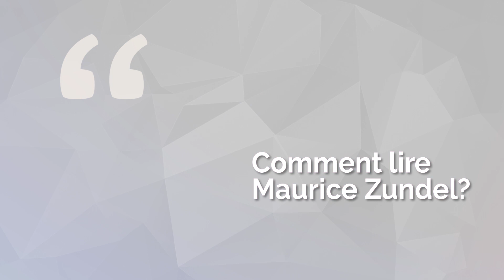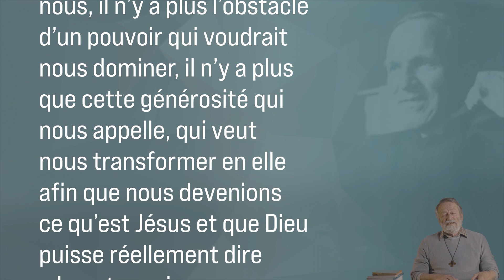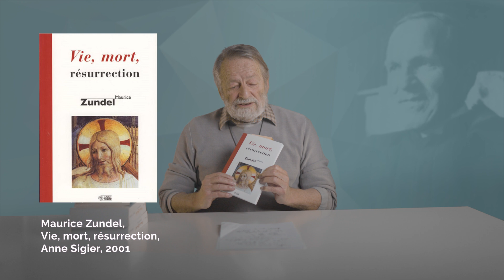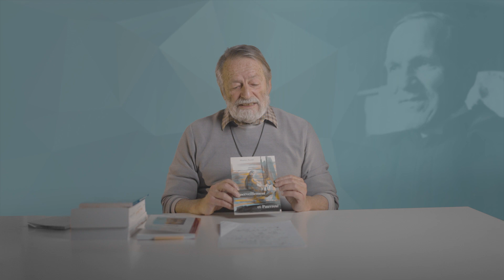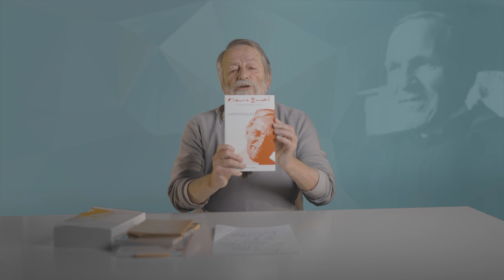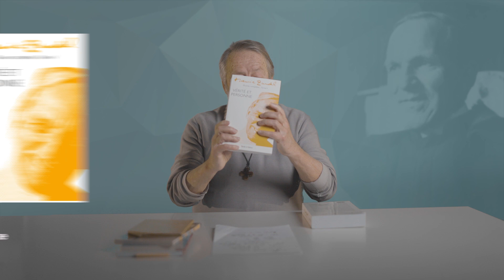Maurice Zundel: CONSEIL DE LECTURE 🎙️ Marc Donzé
Il s'agit avant tout de lire Maurice Zundel avec le cœur. Non pas pour engranger des connaissances, mais plutôt pour tenter de rejoindre le Souffle qui animait sa pensée. C'est là le principal conseil de lecture de l'abbé Marc Donzé, auteur des œuvres complètes de Maurice Zundel. Marc Donzé présente également les livres de références qui permettent au lecteur intéressé de se plonger dans l'oeuvre du mystique suisse (Vie, mort résurrection; L'Evangile intérieur ou encore Emerveillement et pauvreté).

👤 Une conférence de Marc Donzé, prêtre, président de la Fondation Maurice Zundel et auteur des Œuvres complètes.

📚 Citations dans cette conférence:
07:12 Maurice Zundel, Vie, Mort, Résurrection,  Anne Sigier, 2001

➡️ Un proposition de la Fondation Maurice Zundel 🎥 réalisée par Pierre Pistoletti